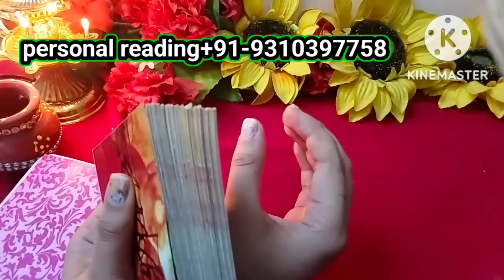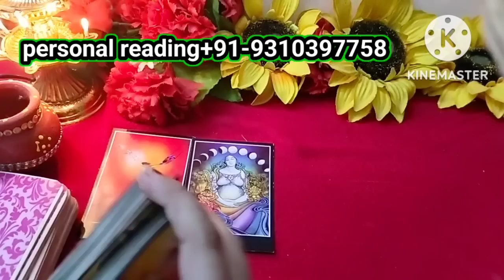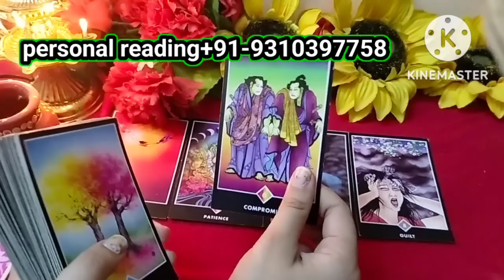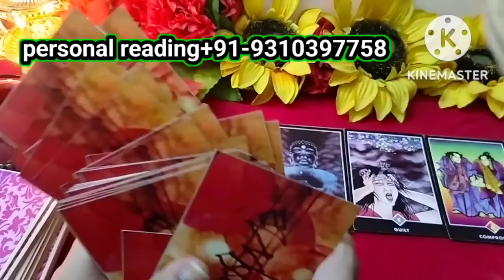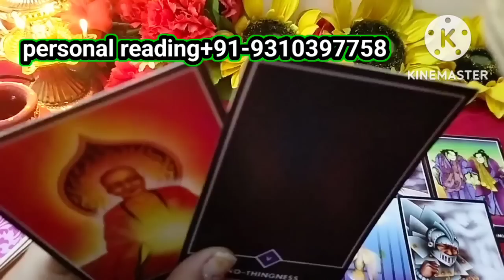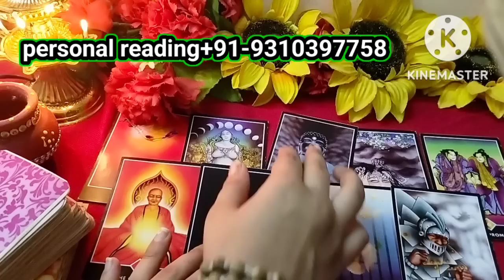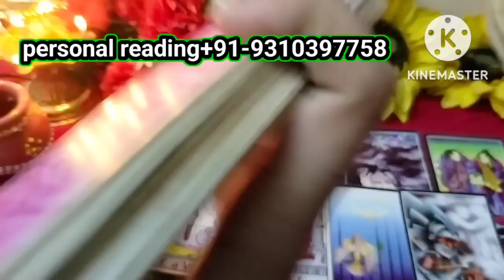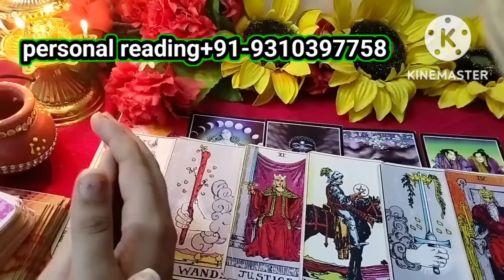Kya VO BHI ❤️ Chahte REUNION???|No contact/Thirdparty| hindi tarot card reading in hindi